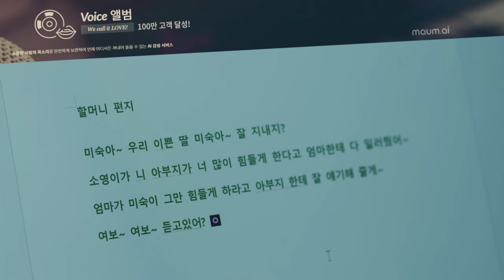마인즈랩_보이스앨범 바이럴영상_스타트업스코리아 제작(Startups Korea)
마인즈랩_보이스앨범 바이럴영상
제작 : 스타트업스코리아 프로덕션(Startups Korea)
출연배우 : 기국서, 이영숙, 안수진